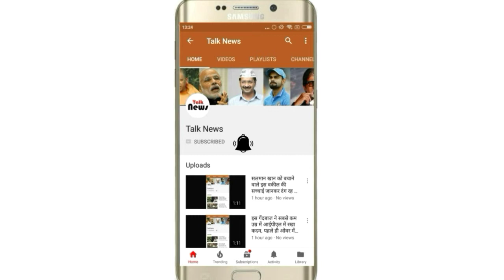सीएम योगी आदित्यनाथ ने पूछा- बिजली मिली, ग्रामीणों ने कहा-नहीं